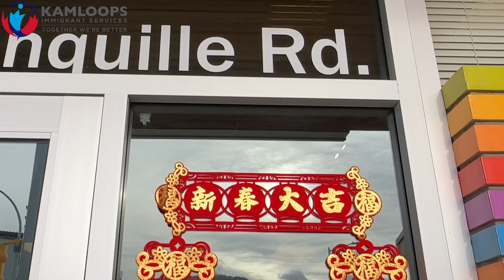KIS New year